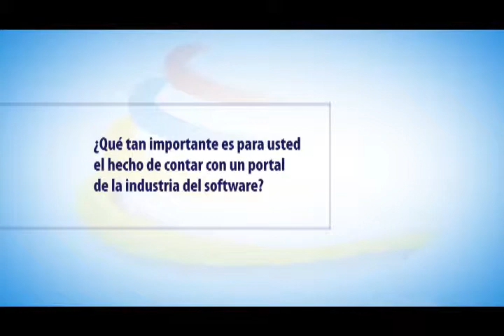testimoniales Ecuador-IT-8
testimoniales Ecuador-IT